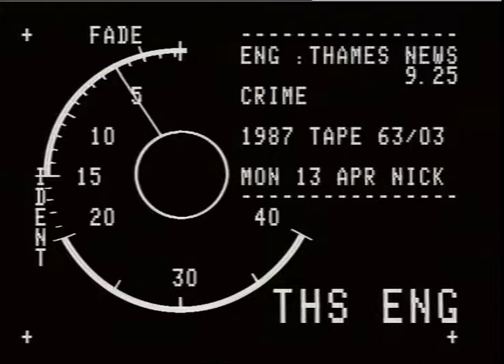CRIME FIGHT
THAMES NEWS -13.4.87- LONDON'S BUSINESS COMMUNITY PUTS UP EiMILL._x000D_
 TO COMBAT CRIME - ANONYMO